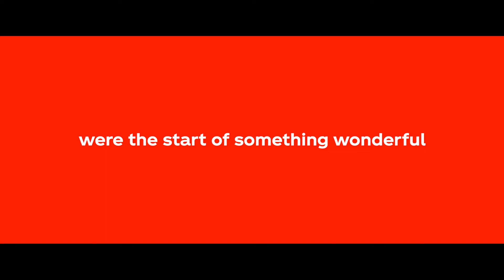Coca-Cola y Mercado McCann emocionan con "Strangers"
La nueva campaña fue desarrollada para Ramadan en Eurasia, Medio Oriente y  África. La idea del comercial nos recuerda que todo el mundo fue extraño alguna vez y que vale la pena sortear las incomodidades iniciales. La pieza titulada “Strangers”, tuvo la dirección de Pucho Mentasti para la productora Virgen Films.

En contexto de Ramadán, la festividad islámica basada en la reflexión, comunidad, el ayuno y la oración, Coca-Cola se anima a dar un mensaje con un insight fuerte que invita a superar los desafíos que implica conectar con un otro.

En ese sentido, la pieza nos recuerda que todos fuimos extraños alguna vez, y que vale la pena sortear las incomodidades iniciales.